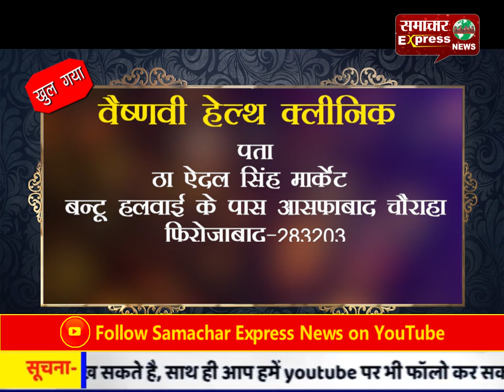नगर निगम की लापरवाही और पार्षद की तानाशाही आई सामने